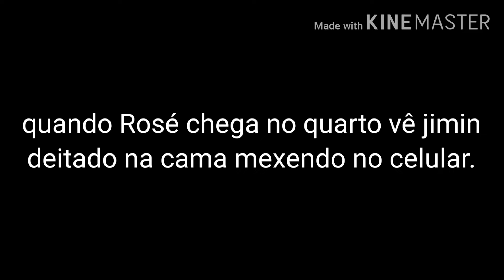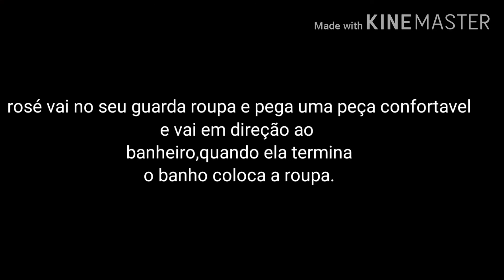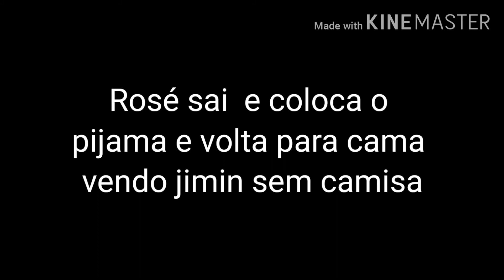(IMAGINE JIROSÉ)AO ENCONTRO DE UM AMOR VERDADEIRO EP 4